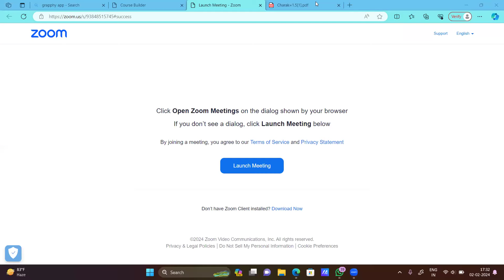Charaka Samhita Sutra sthana =1[PART-5] Samhita ADHYAYAN [according to ncism]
BAMS 1st Year Syllabus by - NCISM Subject - Samhita Adhyayan-1 1. Ashtang Hridaya Sutrasthana 1 to 15

विज्ञापनदाता पर जाएँ

2. Charak Samhita Sutrasthana 1 to 12

Ashtang Hidaya-1

BAMS प्रथम वर्ष का पाठ्यक्रम (द्वारा - NCISM)

अष्टांग हृदय सूत्रस्थान 1 से 15 1. आयुष्यकामीय, 2. परिचयात्मक, 3. ऋतुचर्य, 4. रोगानुत्पादनीय, 5. द्रवद्रव्य विज्ञानीय, 6. अन्नस्वरूप विज्ञानीय, 7. अन्नरक्षा, 8. मात्राशितीय, 9. द्रव्यादि विज्ञानीय, 10. रसभेदीय, 11 .दोषादि - विज्ञानीय, 12. दोषभेद्य, 13. दोषोपक्रमणीय, 14. द्विविधोपक्रमणीय, 15. शोधनादिगण - संग्रह

चरक संहिता सूत्रस्थान 1 से 12 1. दीर्घञ्जिवितीयमध्याय, 2. अपामार्गतण्डुलीय, 3. आर्गवधीय, 4. मात्राशीतीय, 5. तस्यस्थितीय, 6. वेगणधारणीय, 7. षड्विरेचनशताश्रितीय, 8. इन्द्रियोपक्रमणीय, 9. खुड्डाकचुपुष्पाद, 10. महाचतुष्पाद, 11. तिस्त्रैषणीय, 12. वातककलाय